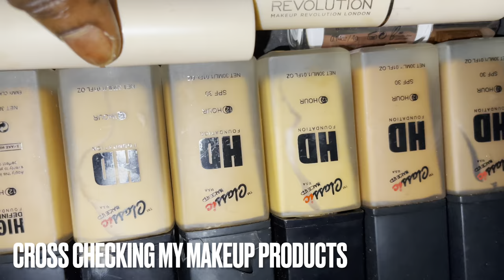Vlog| A Day In The Life Of A MAKEUP ARTIST & HAIRSTYLIST IN ITALY | BTS + Getting My Bride Ready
Follow me to work on a client as a makeup artist and a hairstylist in Italy

THANKS

💕FOLLOW MY WORKS💕